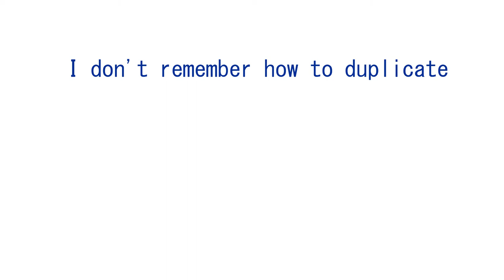I don't know how to duplicate - Read description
This is the last video I made in Adobe Animate because when I'm uplouding this my mom already canceled my 7 day trial. And I'm now taking a little break from making editing videos I mean I'm not gonna use another program now like Krita because these last 2 weeks were pretty crazy so bye